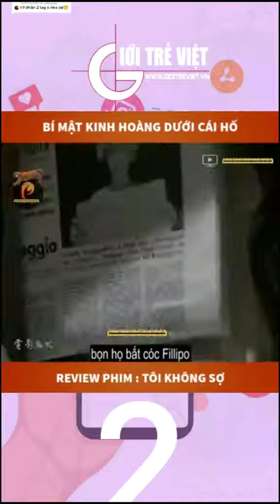Trả lời @soi3625362 😔 gắng làm phần 2